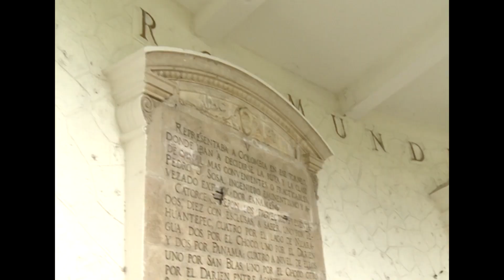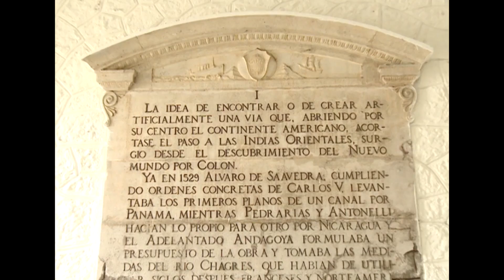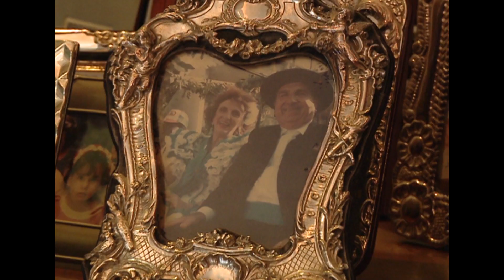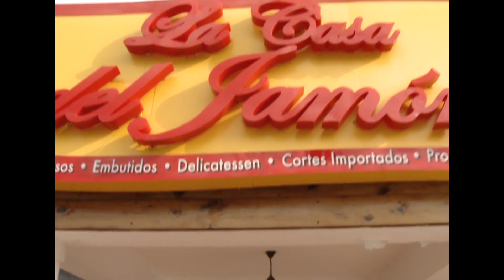Españoles en el mundo: Panamá (2/3) | RTVE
Descubre los tesoros de Panamá de la mano de Españoles en el mundo.